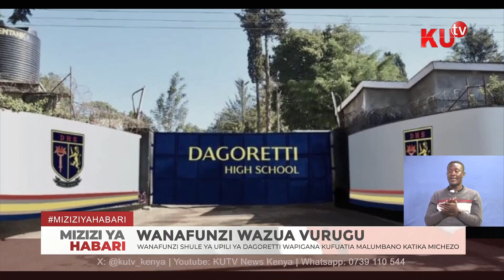Wanafunzi shule ya upili ya Dagoretti wapigana kufuatia malumbano katika michezo